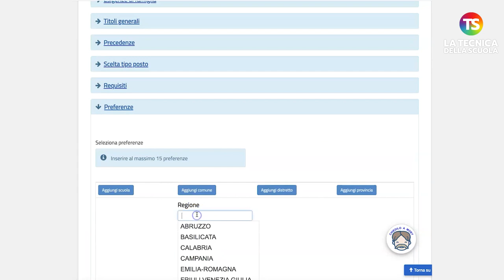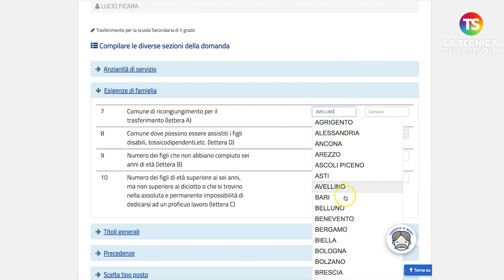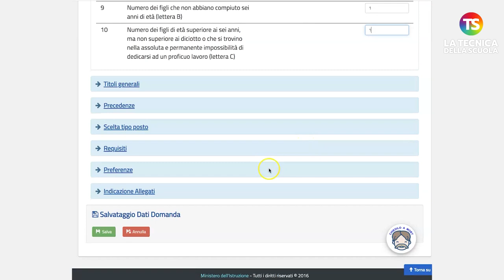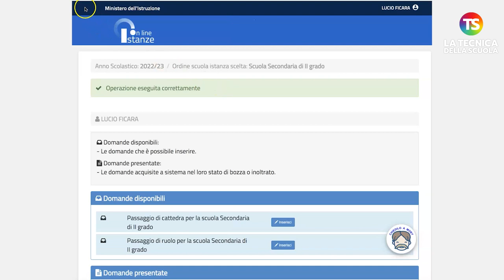Mobilità 2022/23: Tutorial sulla sezione esigenze di famiglia, parte 5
mobilità2022 docenti tecnicadellascuola Un video tutorial per vedere come si compila la domanda di Mobilità 2022/23 nel caso di una mobilità territoriale di una scuola di secondo grado.